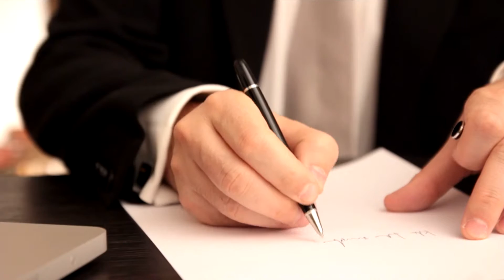Adult ADHD Psychiatrist Arlington TX, Diagnose Attention Deficit, Top Board Certified Psychotherapy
Adult ADHD Psychiatrist Arlington TX, Diagnose Attention Deficit, Top Board Certified Psychotherapy, Psychiatric Mansfield
Rabjohn Behavioral Institute. 1751 Broad Park Cr S, Ste 201 Mansfield, TX 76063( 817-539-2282) Offering the Best in Outpatient Psychiatric Treatment including Psychotherapy Anxiety, Panic, Adult ADD-ADHD, Depression, Postpartum, Bipolar, Stress & Panic Counseling. RBI Specializes in the Diagnosis and Treatment of all Psychiatric Disorders, including but not limited to: Mood Disorders: Major Depressive Disorder, Bipolar Disorder, Dysthymia and Cyclothymia.  Anxiety Disorders: Post Traumatic Stress Disorder, Panic Attacks and Agoraphobia, Obsessive Compulsive Disorder, Social Anxiety.    Psychotic Disorders: Schizophrenia, Schizoaffective Disorder, Alcohol Abuse and Dependence, Attention Deficit and Hyperactivity Disorder, Bereavement and Protracted Grief, Alzheimer's Disorder and Memory Loss . At Rabjohn Behavioral Institute, we combine advanced training, specialty credentials and experienced skill with a uniquely individualized and dedicated approach. As a result, Pat Rabjohn, MD, PhD and his team of compassionate, highly capable mental health professionals are today known for getting results and making a positive difference for those with psychiatric concerns.